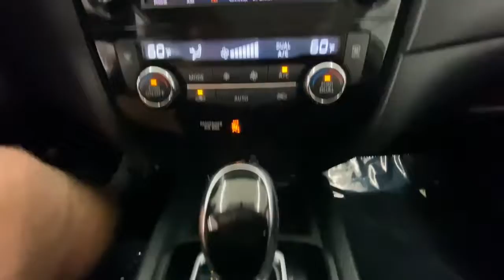2018 Nissan Rogue Rochester, Victor, Pittsford, Webster, Spencerport, NY VTW43432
Brilliant Silver Used 2018 Nissan Rogue available in Rochester, New York at Auction Direct USA Rochester. Servicing the Victor, Pittsford, Webster, Spencerport, NY area.

Fresh Arrival! Stock Photo. Actual Images pending.Fresh Arrival! Stock Photo. Actual Images pending.AWD, Navigation/GPS, Bluetooth, Backup Camera, Heated Steering Wheel, Heated Seats, Power Driver Seat, Remote Keyless Entry, Push Button Start, USB Port, Alloy Wheels, This vehicle has a clean, one-owner CARFAX history report. 25/32 City/Highway MPG!!!
[U01] PREMIUM PACKAGE  -inc: Memory Driver Seat & Outside Mirrors  Intelligent Aroundview Monitor (I-AVM)  Intelligent Cruise Control (ICC)  Heated Leather-Wrapped Steering Wheel  Radio: AM/FM/CD/AUX NissanConnect w/Navigation  Nissan door to door navigation w/3D building graphics and satellite imagery featuring POI search and online premium traffic information  HD radio  SiriusXM Traffic w/premium traffic information  SiriusXM travel link (weather  fuel prices  movie listings  stock info  sports and parking)  NissanConnect services powered by SiriusXM  7 color display w/multi-touch control  Apple CarPlay  Android Auto  SiriusXM Satellite Radio w/advanced audio features  USB connection port for iPod and other compatible devices  Bluetooth hands-free phone system  streaming audio via Bluetooth  hands-free text messaging assistant  over-the-air (OTA) updating for headunit firmware and navigation map software via a Wi-Fi WPA2 connection,[L92] FLOOR MATS & 2-PC CARGO AREA PROTECTOR  -inc: 2-pc front and 2-pc 2nd row floor mats  First Aid Kit,[B93] CHROME REAR BUMPER PROTECTOR,[B92] BLACK SPLASH GUARDS (SET OF 4),BRILLIANT SILVER,[U35] NAVIGATION MANUAL,CHARCOAL  CLOTH SEAT TRIM,[G01] MARCH SOP SPEC,[Z66] ACTIVATION DISCLAIMER,All Wheel Drive,Power Steering,ABS,4-Wheel Disc Brakes,Brake Assist,Aluminum Wheels,Tires - Front All-Season,Tires - Rear All-Season,Temporary Spare Tire,Heated Mirrors,Power Mirror(s),Integrated Turn Signal Mirrors,Rear Defrost,Intermittent Wipers,Variable Speed Intermittent Wipers,Privacy Glass,Rear Spoiler,Remote Trunk Release,Power Liftgate,Power Door Locks,Daytime Running Lights,Automatic Headlights,AM/FM Stereo,CD Player,Satellite Radio,MP3 Player,Bluetooth Connection,Auxiliary Audio Input,Smart Device Integration,Requires Subscription,MP3 Player,Steering Wheel Audio Controls,Power Driver Seat,Bucket Seats,Heated Front Seat(s),Driver Adjustable Lumbar,Pass-Through Rear Seat,Rear Bench Seat,Adjustable Steering Wheel,Trip Computer,Power Windows,Leather Steering Wheel,Keyless Entry,Power Door Locks,Keyless Entry,Power Door Locks,Keyless Start,Remote Trunk Release,Hands-Free Liftgate,Cruise Control,Climate Control,Multi-Zone A/C,A/C,Cloth Seats,Driver Vanity Mirror,Passenger Vanity Mirror,Driver Illuminated Vanity Mirror,Passenger Illuminated Visor Mirror,Remote Engine Start,Keyless Start,Power Windows,Power Door Locks,Trip Computer,Security System,Immobilizer,Traction Control,Stability Control,Traction Control,Front Side Air Bag,Blind Spot Monitor,Cross-Traffic Alert,Front Collision Mitigation,Tire Pressure Monitor,Driver Air Bag,Passenger Air Bag,Front Head Air Bag,Rear Head Air Bag,Passenger Air Bag Sensor,Child Safety Locks,Back-Up Camera